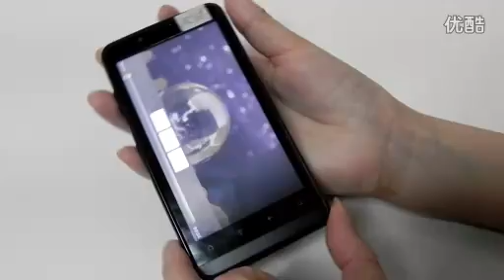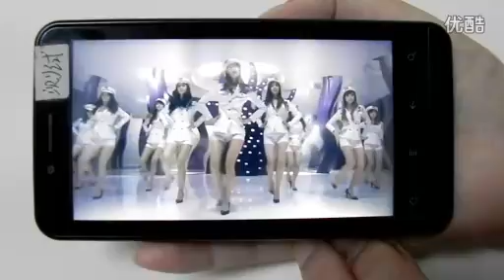ZOPO ZP200 Glasses-free 3D Android Phone With QHD Display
| This is first glasses-free 3D Android smartphone, with 960*540 QHD display resolution, and 1GHz MTK MT6575 CPU, 4.3 inch screen, Android OS.